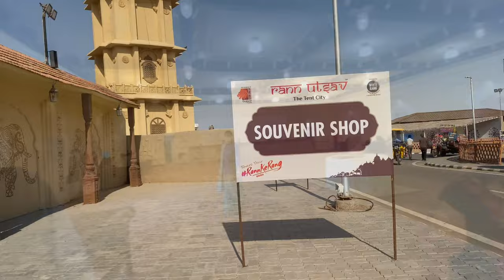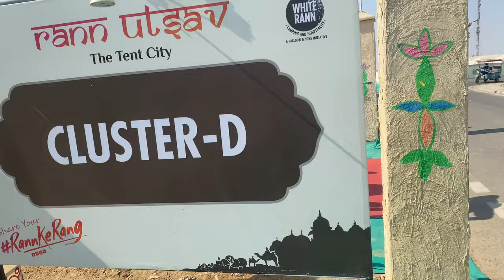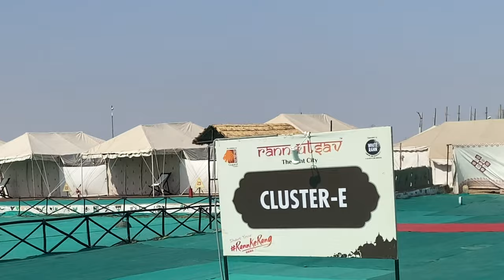The Tent City Kuttch | Best Luxury Tents | Full Tour Of Tent City | Rann Utsav 2021-22 EP-3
The Tent City

2 Night package Per Person ( Normal Dates )

Non AC Delux Tent - ₹8299
AC Delux Tent - ₹ 11,299
AC Premium Tent - ₹14,299

Including
@ Transfer Between Bhuj Railway or Airport
@ Breakfast Lunch Hi- Tea Dinner
@ Sightseeing

More Package or Discount Dm - 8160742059